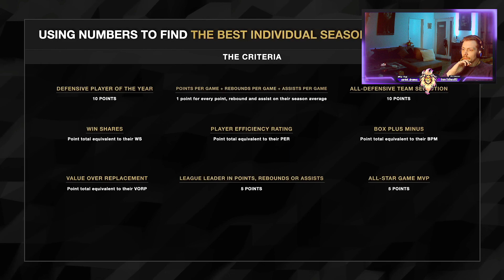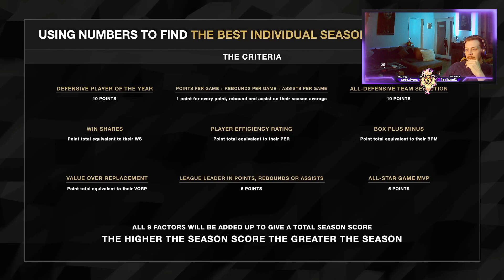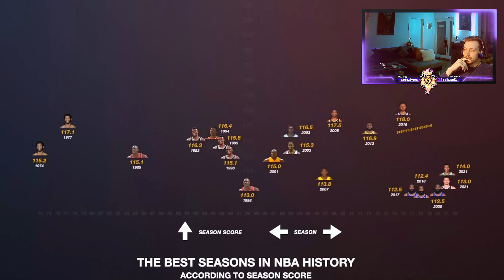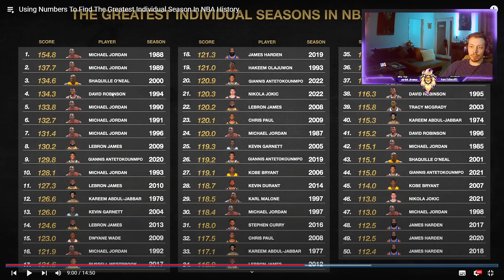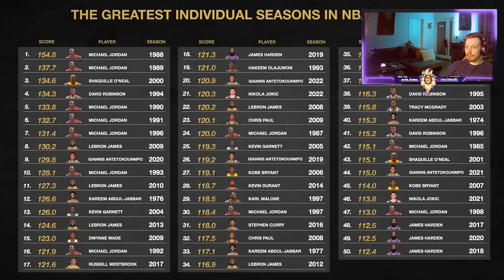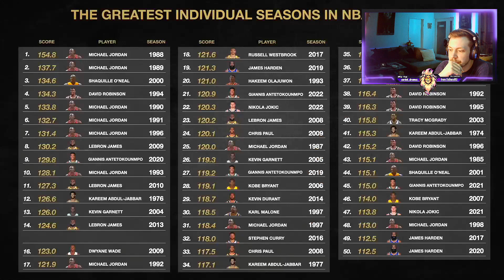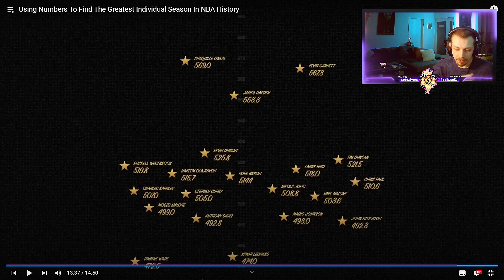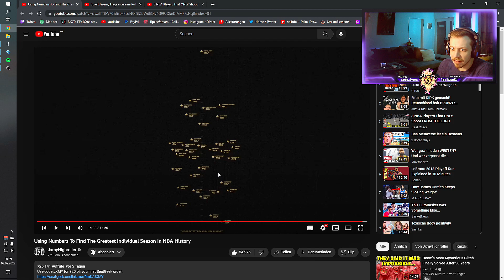"Using Numbers To Find The Greatest Individual Season In NBA History"🏀 JxmyHighroller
Sorry für den Ton-Aussetzer, Twitch hat gegönnt

Streams jeden Mittwoch/Donnerstag/Freitag und das Wochenende ab 16 Uhr LIVE 🔴